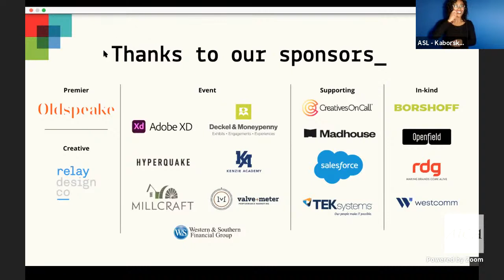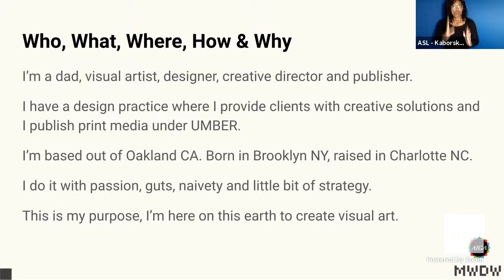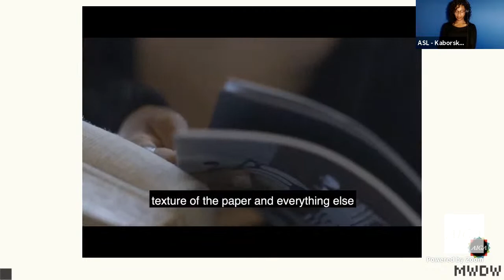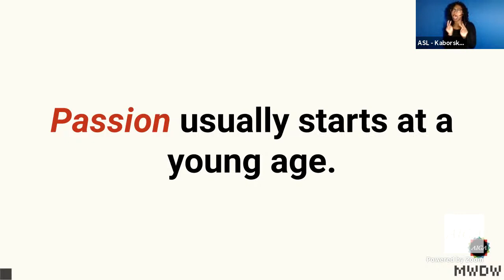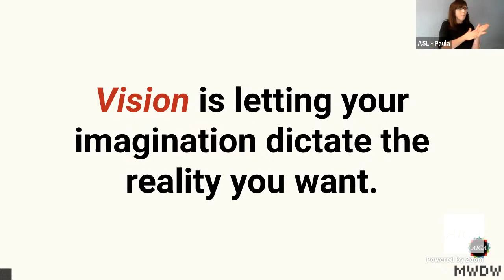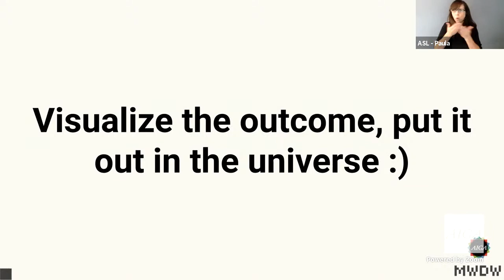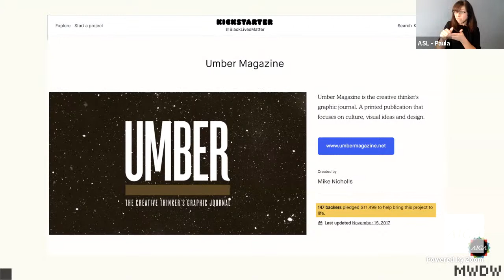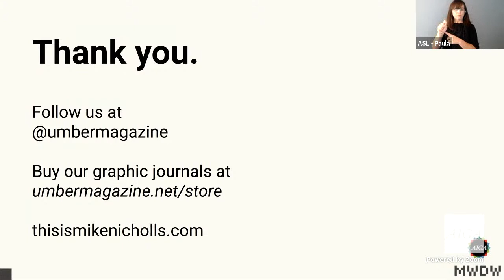MWDW 2020 | The 3 Ions of Design: PassION, VisION, and MissION | Mike Nicholls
Event description:

An ion is an atom that has a net electrical charge due to the loss or gain of one or more electrons. However, the ions Mike is talking about has nothing to do with science. It has all to do with giving design a sense of purpose. What are you passionate about? What makes you geek out and get lost in its beauty. Do you have a vision for making your passion tangible? Seemingly creating something out of thin air. What mission are you on as a designer? What is your goal and how will you get there?

During this incredible talk, Mike will talk about how you can take passion and vision, and give it something to do. We are all great designers with amazing talents and skillsets, but how can you give your talents a sense of purpose that’s authentically you? Mike will break it down for us and give attendees the inside scoop as to how he utilized his skills and passion when creating UMBER, the creative thinker’s graphic journal.

About the speaker:

Mike Nicholls is a creative director, brand strategist, publisher, visual designer, and illustrator. He translates ideas into visionary creative solutions utilizing over 20 years of design experience and natural talent. As UMBER’s creative director, he visually designs and illustrates the perspectives of each release’s contributors, from curation of content to final magazine design. As a founder, Mike is responsible for content creation, community engagement, and managing an amazingly talented team. He also enjoys flicking dust balls off of his turntable needles.